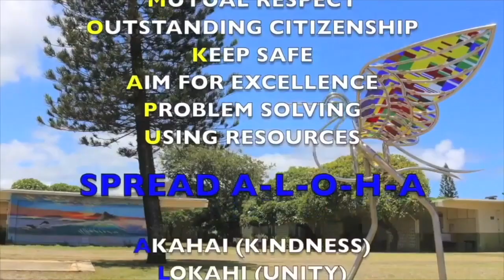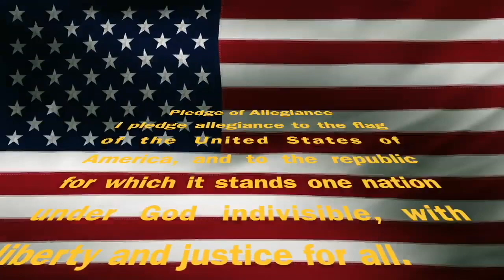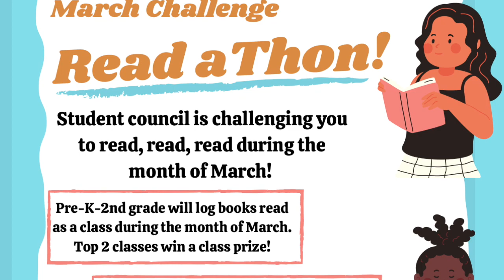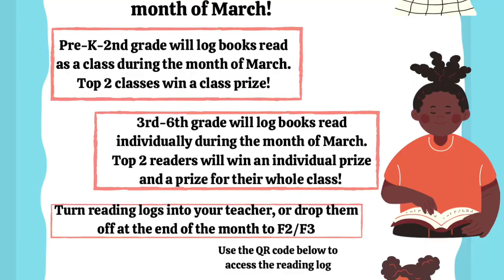Monday, March 22, 2021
This video is about Monday, March 22, 2021